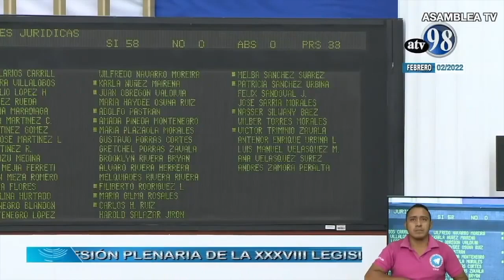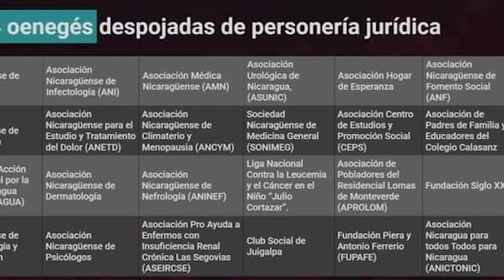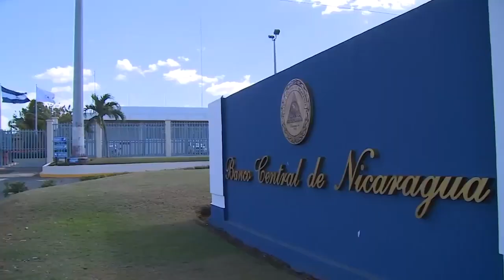Ernesto Medina: Régimen "está matando el alma de las universidades"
La reforma a la Ley General de Educación y Ley de Autonomía de las Instituciones de Educación Superior (IES), que dejó por fuera a la Universidad Centroamericana (UCA) del nuevo Consejo Nacional de Universidades (CNU), tiene como objetivo único “consolidar el control político” del  régimen Ortega- Murillo en las universidades, señaló Ernesto Medina, especialista en educación y exrector de la Universidad Americana (UAM) y de la UNAN-León.